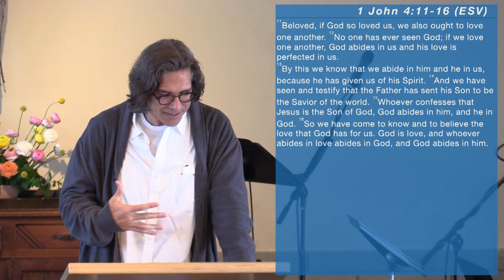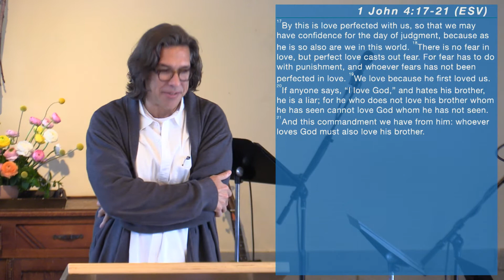1 John sermon series: 4:11-21 (3/6/22)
Pastor Jeff Tacklind continues our 1 John sermon series from 1 John 4:11-21.